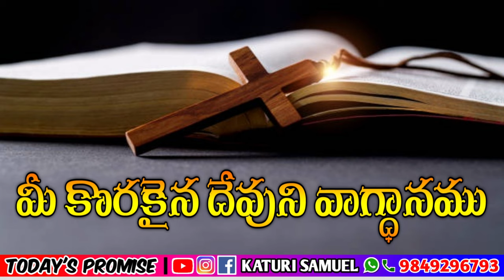Today's Promise 05.04.2023